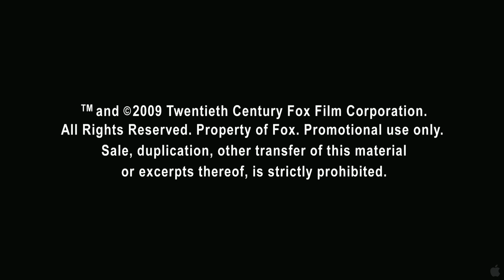Aliens in the Attic